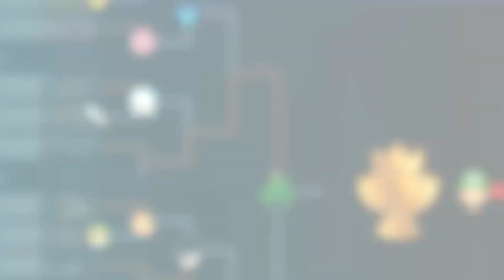ZDP Supersmash Tourney Vol. 1 Hype Video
This video is intended to be a highlight/ hype video for my first Super Smash tournament!  We had 24 contestants in a 2v2 format and ONLY one winner!!